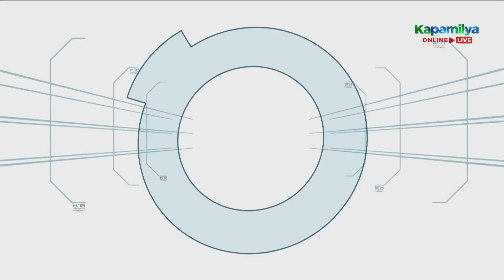Players face the "Maboteng Usapan" to enter the top 2 | Minute To Win It: Last Man Standing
Players face the "Maboteng Usapan" to enter the top 2.